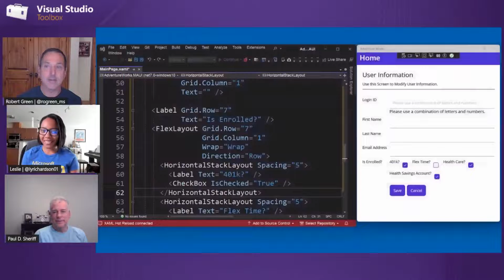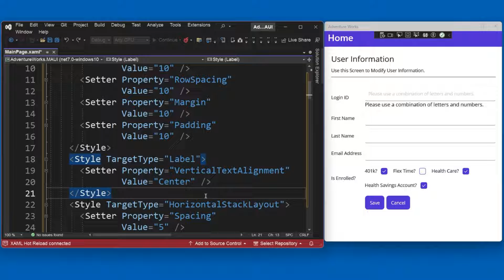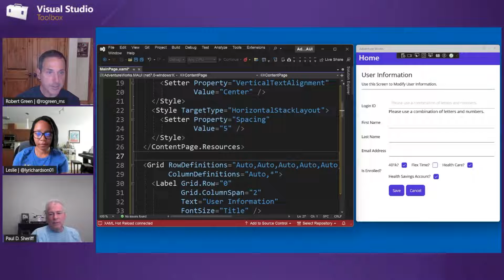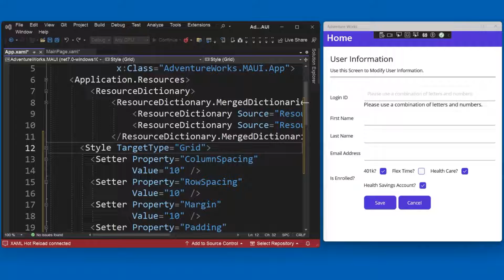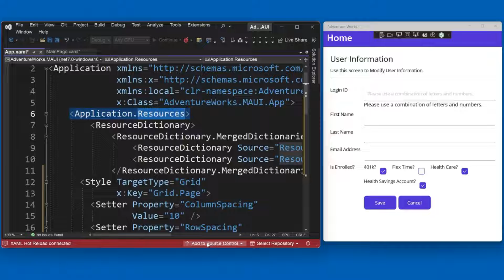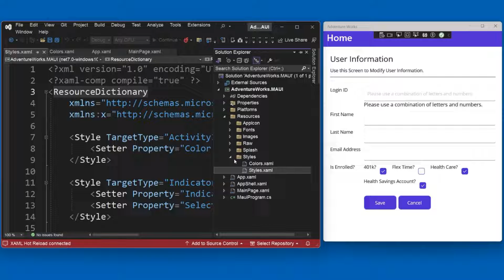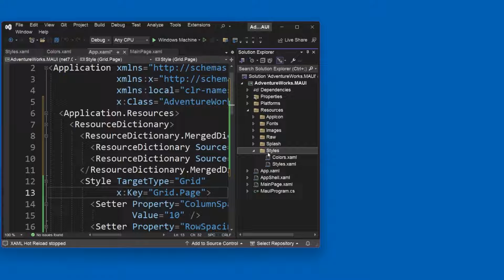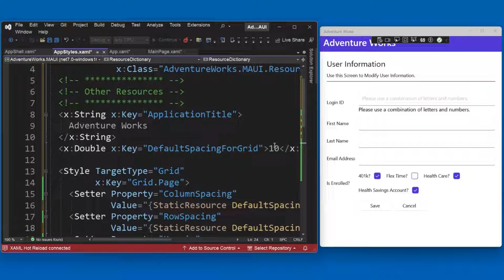Use Styles to Improve the UI (5 of 18) | Building Apps with XAML and .NET MAUI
Welcome to the Building Apps with XAML and .NET MAUI series. Whether you are new to XAML or simply new to the XAML used in .NET MAUI, this series will show you how to start building a .NET MAUI app. In this episode, Paul shows how you can add styles to your app to improve the user experience.

Chapters
0:00 - Introduction
0:50 - Specifying the styles for the elements on a page
5:20 - Specifying the styles for elements on any page in the app
6:35 - Overriding app level styles on a page
8:10 - Adding a Key value to a style so it can be used on specified elements
10:00 - Exploring styles included by default in .NET MAUI apps
10:30 - Using a ResourceDictionary
13:50 - Using styles for individual strings or numbers
16:55 - Wrap-up